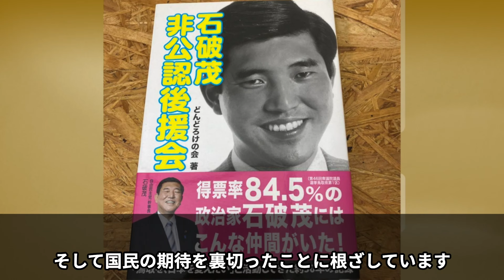【石破茂】早速のウソ！国民を裏切る姿勢に多くが絶望する日本の未来とは【解説・見解・国民の声】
★毎日更新中★

昭和エンタメ伝説へようこそ！
昭和時代の輝かしい芸能界を彩ったスターたちの知られざるエピソードや逸話を、ユーモアを交えてお届けします。
懐かしのあの時代にタイムスリップして、芸能人の魅力的な裏話や感動的なストーリーを再発見しましょう。
当チャンネルでは、昭和の名作ドラマ、映画、音楽、そして伝説の芸能人たちにスポットを当て、彼らの輝いていた瞬間や、今では語られることの少ない貴重なエピソードをお届けします。

昭和ファンならではの視点で、皆様に楽しく、時には感動的なストーリーをお届けします。
昭和の芸能界に関するあなたの知らない話がここにあります。

参考文献：Wikipedia 各種ニュースサイト様　他